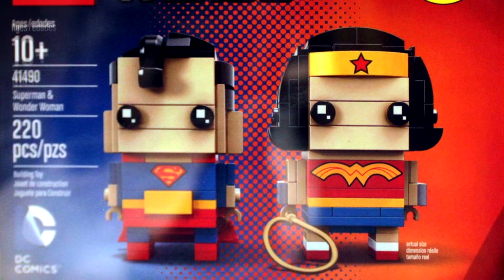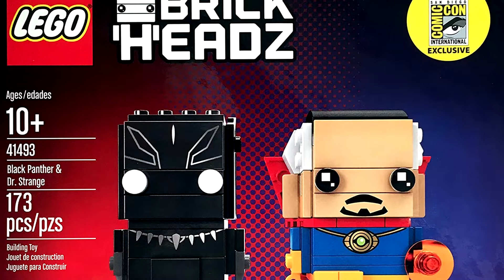THE PLANET BRICK | EPISODIO 31: VICKHEADZ. [PODCAST]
¡Hola y bienvenid@s a tod@s l@s fanátic@s del bloque y por ende de LEGO, somos The Planet Brick, y estamos de vuelta con un podcast muy cabezón!

Una semana más estamos de vuelta con un nuevo episodio del Podcast de LEGO de The Planet Brick, en el que contamos con un invitado muy creativo, Victor, aunque es más conocido como VICKHEADZ, un creador de BRICKHEADZ que seguro que os encanta, así que sin más que decir vamos al lío. ¡Todo esto y mucho más en este nuevo episodio de THE PLANET BRICK!

[QUIENES SOMOS THE PLANET BRICK]
Josh Herrero, Motion Piece, AGBrick, Jay y Omar (Jowiz)

Capítulos:
0:00 INTRO.
0:08 PRESENTACIÓN.
0:49 VICKHEADZ.
14:52 LA COLECCIÓN DE VICKHEADZ.
24:09 COBRA KAI
35:14 TRANSFORMERS.
39:23 PULP FICTION Y T.N.M.T.
41:07 MARVEL.
48:50 LA CASA DE PAPEL.
52:46 VIAJE A LEGOLAND DE VICKHEADZ.
57:54 PREGUNTAS Y RESPUESTAS.
1:04:18 ¡HASTA LEGO!